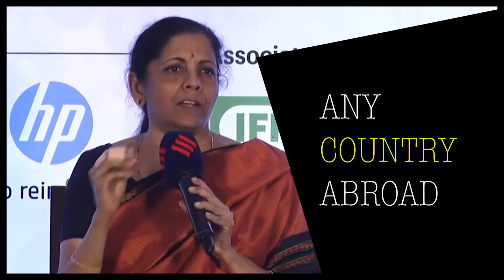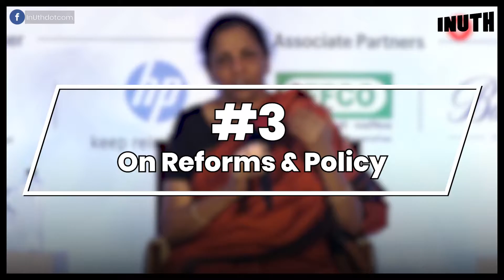Finance Minister Nirmala Sitharaman At Express Adda (Highlights)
Here some highlights of the conversation with the Finance Minister, Nirmala Sitharaman at ExpressAdda.